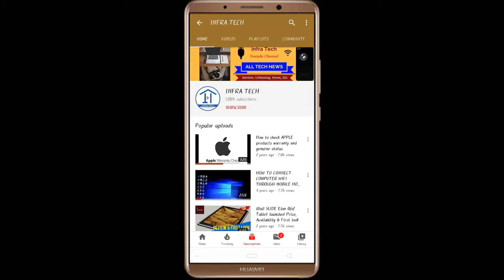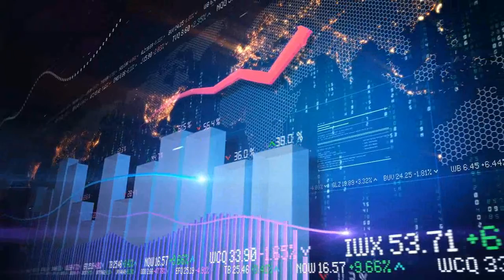Dell XPS 17 Laptop launched in India Price, Review and Specifications | Infra Tech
In this video I make a review of Dell XPS 17 Laptop launched in India Price, Review and Specifications | Infra Tech.